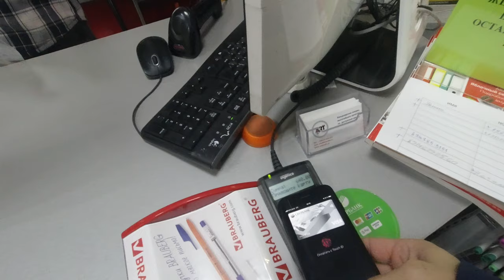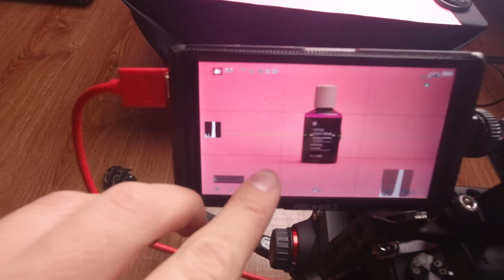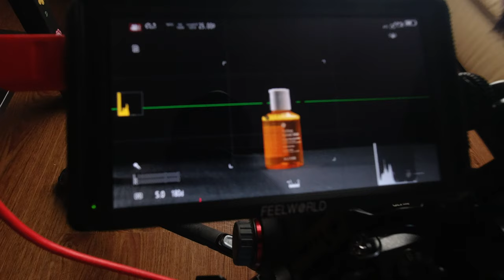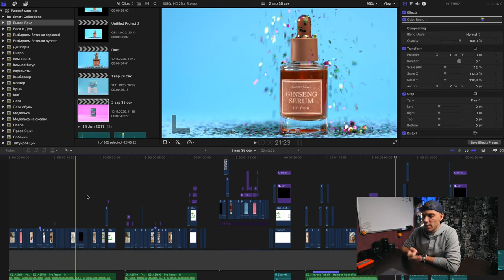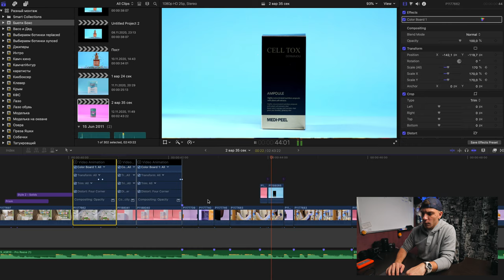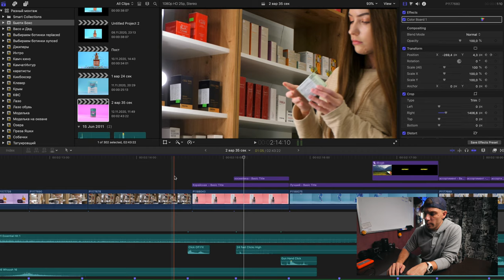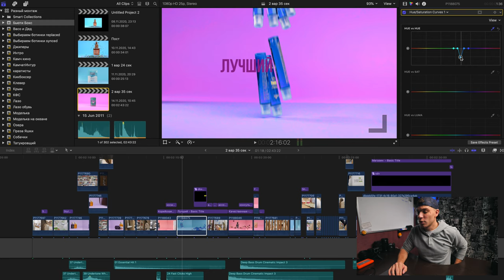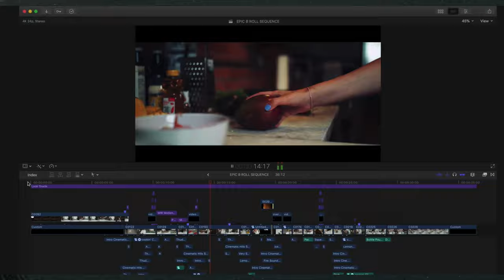Как это снято | Весь процесс создания рекламного ролика | Предметная съемка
Как у себя в комнате организовать студию по предметной съемке, как снять рекламу косметики и как смонтировать ее в final cut pro.

Для тех кто досмотрит до конца откроется один секрет не секрет )) Расскажи если досмотришь.